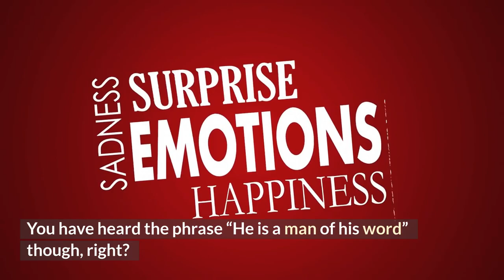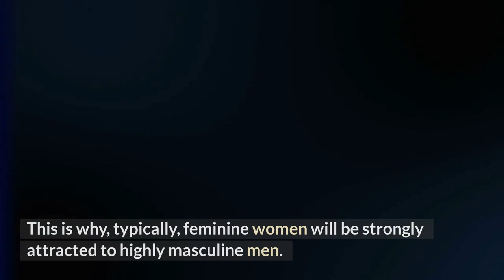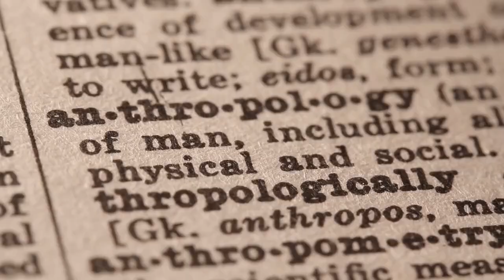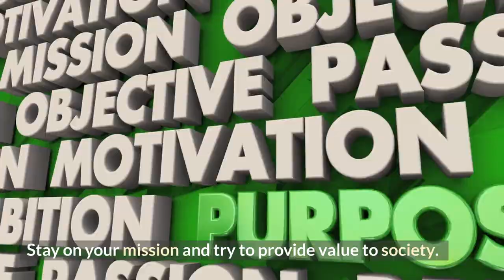It's Time For Strong Masculine Men To Rise and This Is How...